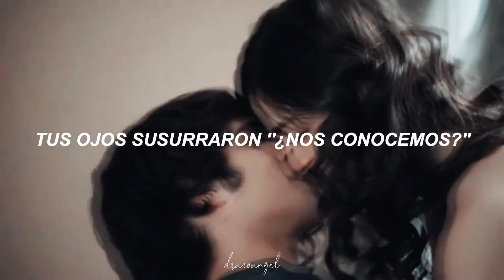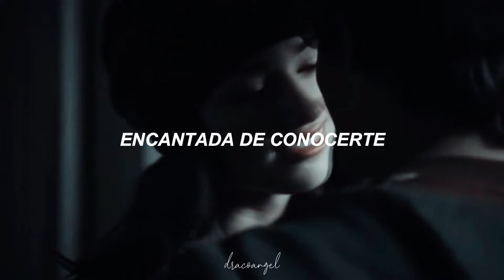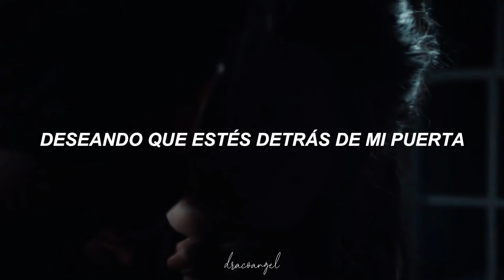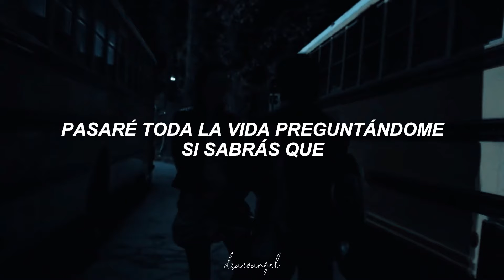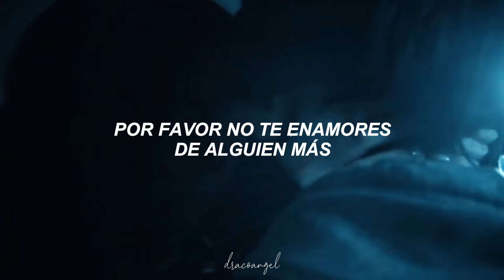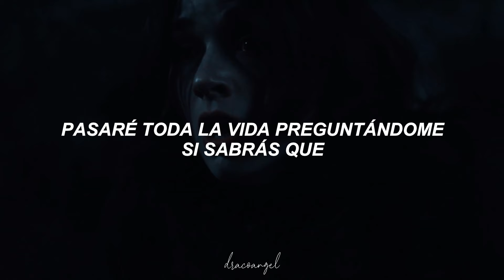⚘. por favor no te enamores de alguien más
Serie: Teen Wolf.
Personajes: Scallison (Scott McCall & Allison Argent)

Amo esta canción jasj. Olvidé ponerle sombra a los subtitulos, espero no se les dificulte leerlos :c

lyrics;,
2 AM, who do you love?

𝓉𝓇𝒶𝓋𝑒𝓈𝓊𝓇𝒶 𝓇𝑒𝒶𝓁𝒾𝓏𝒶𝒹𝒶.